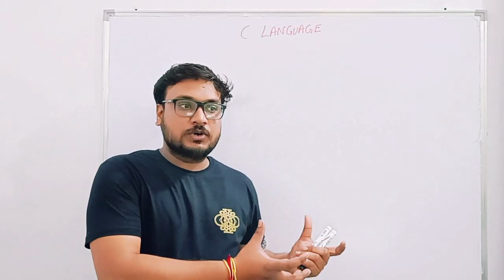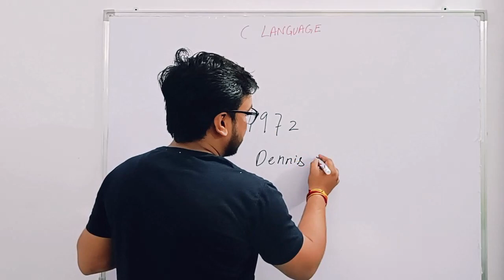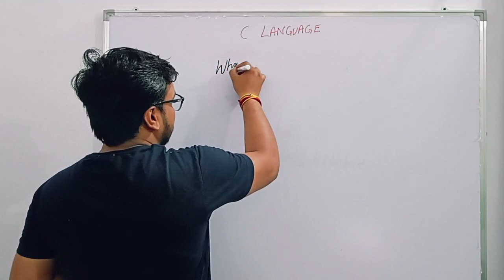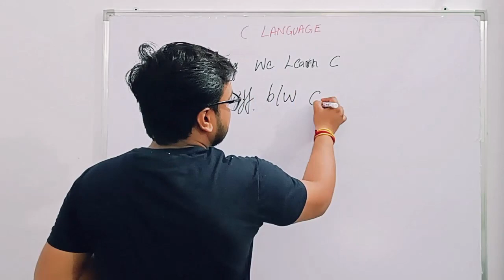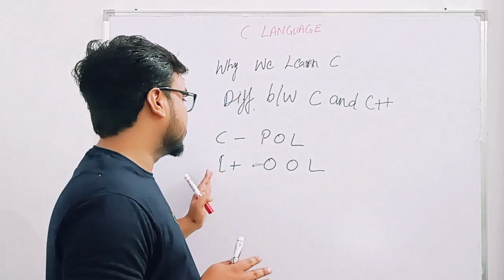"Learn C Programming Language from Scratch: Introduction and Basics Tutorial"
Welcome to our C Programming Language Introduction Tutorial!

In this video, we will take you through the basics of the C programming language, one of the most widely used and powerful programming languages in the world.

We will start by giving you an overview of what C is and why it's important. Then, we will cover the fundamental concepts such as variables, data types, operators, and control structures.

Throughout the tutorial, we will use examples and code snippets to help you understand how C works and how you can use it to create your own programs.

Whether you're a beginner programmer or just looking to learn a new language, this tutorial is perfect for you. So, join us and let's dive into the world of C programming!